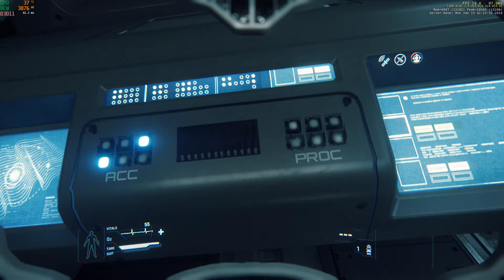Buncha Dragonflies from a Starfarer before Sailor67 went on hiatus